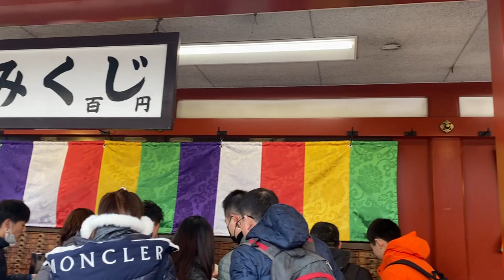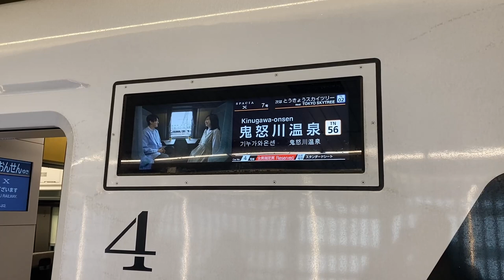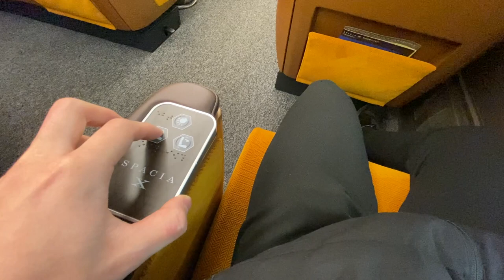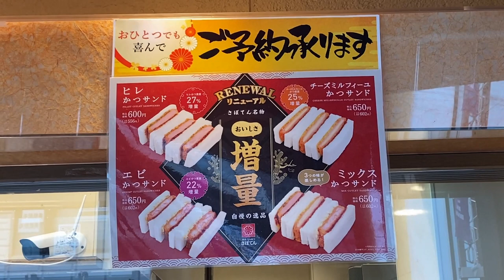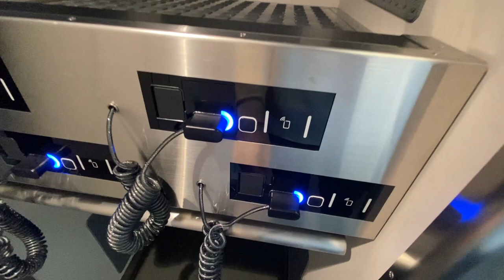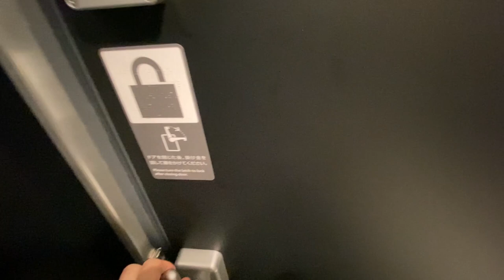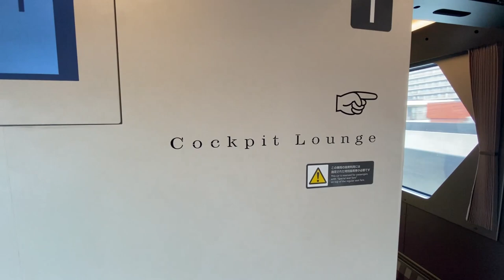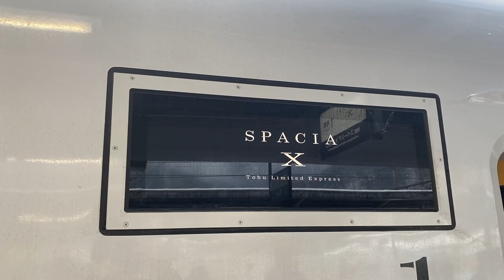The Cutting edge Train you can ride in Japan | Spacia X Tokyo - Kinugawa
Today, we are traveling on "Spacia X" which debuted in 2023 as a cutting edge train between Asakusa(Tokyo) and Kinugawa-Onsen(Famous hot spring spot).

Fee：2520JPY/　17USD
Route : Asakusa (Tokyo) ー Kinugawa - Onsen (Tochigi)
Train : Spacia X
Room : Premium Seat
Experience : Cutting-edge riding experience